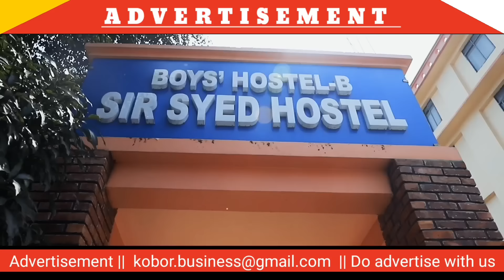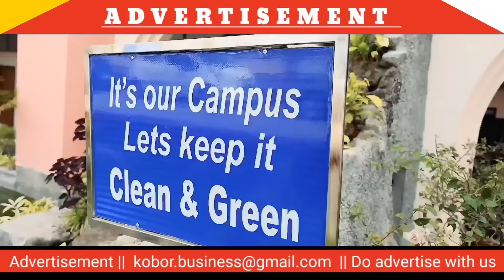AK News:21 August 2023/ Mikron sabisi Garo Hillso simsakbo gimikan aro gari a•sel onge sak 8 sia